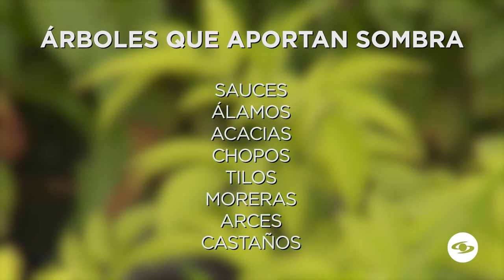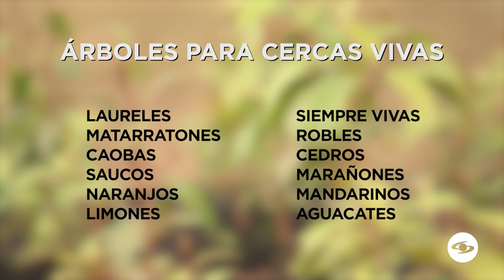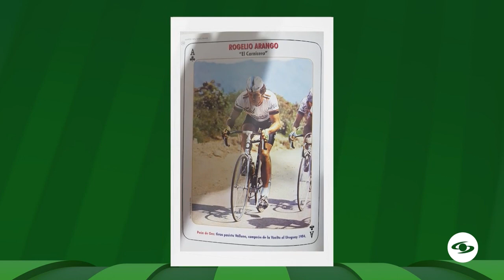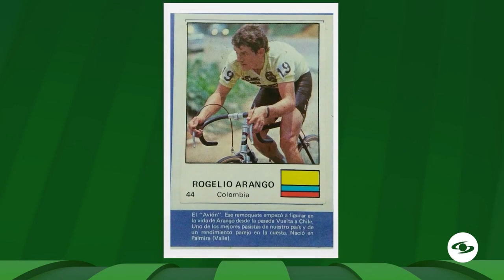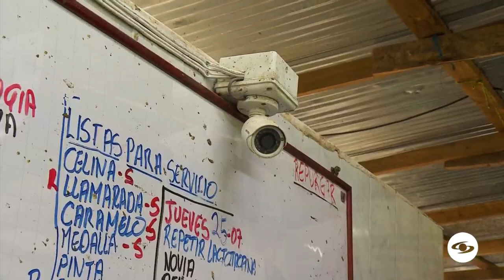Rogelio Arango, una gloria del ciclismo que ahora se dedica a la ganadería - La Finca de Hoy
El exciclista colombiano Rogelio Arango, recordado por participar en el Tour de Francia de 1985, dejó a un lado el caballito de acero y ahora se dedica a la ganadería.